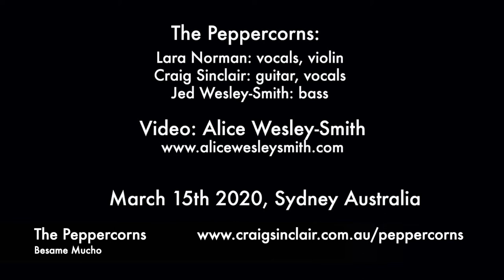Besame Mucho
Bésame Mucho, by Consuelo Velazquez (1940) performed here by the Peppercorns. Featuring Lara Norman (vocals, violin), Craig Sinclair (guitar, vocals) and Jed Wesley-Smith (bass). Recorded March 15th 2020 with video recording courtesy of Alice Wesley-Smith